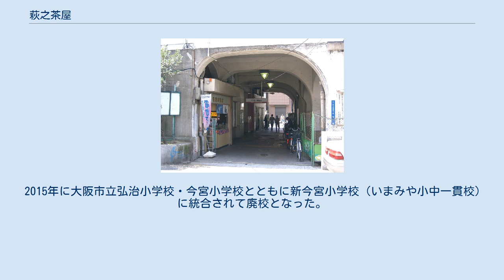萩之茶屋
西成区の町・字
日本 」 大阪府 」 大阪市 」 西成区 」 萩之茶屋 萩之茶屋（はぎのちゃや）は大阪府大阪市西成区の町名。
地名の由来は、かつてこの辺りの住吉街道沿いに、「萩の茶屋」と呼ばれる茶屋があったことに由来する。
 西成区の北部に位置する。
大阪環状線・関西本線（大和路線）の線路より南側、南海本線・南海高野線の線路より東側、阪堺電気軌道阪堺線の線路より西側、旧南海天王寺支線廃線跡より北側の地域を指す。
北で浪速区恵美須西、東で太子、南で天下茶屋北、南西で花園南、西で花園北、北西で浪速区戎本町と接する。
 釜ヶ崎・あいりん地区と呼ばれる日本最大の日雇い労働者の街（ドヤ街）の中心である。
2005年の国勢調査によると世帯数13,473、人口14,485人（男13,473人、女1,012人）であり、単身男性が非常に多い。
11時と17時に行なわれる萩之茶屋中公園（通称：四角公園）の炊き出しや、あいりん総合センターで17時30分に配られるシェルターの利用券を求めて毎日長い列が出来ている。
 近年の建設不況や労働者の高齢化により、廃業したり福祉アパートへ転換する簡易宿所がある一方、低料金を売りに、観光客や外国人旅行者の獲得に力を入れている簡易宿所もある。
 元は西成郡今宮村の一部。
1897年（明治30年）の大阪市第一次市域拡張によって今宮村の北部が大阪市へ編入されると、当地は今宮村の北端となり、大阪市に南接するようになった。
翌1898年（明治31年）の宿屋取締規則によって大阪市域における木賃宿の営業が禁止されると、長町スラム（現在のでんでんタウン周辺）から市境すぐの市外であった当地へ不良木賃宿が流れ込むに至った。
 現在の町名は、当町域付近に所在した萩の植え込みを持つ二軒の茶屋（萩之茶屋）に由来する。
 2019年（令和元年）9月30日現在の世帯数と人口は以下の通りである。
なお、小学校・中学校入学時に学校選択制度を導入しており、通学区域以外に西成区にある以下の通学区域に隣接する校区にある小学校、西成区内にある中学校から選択することも可能。
 2016年（平成28年）現在の経済センサス調査による事業所数と従業員数は以下の通りである。
 この他、厳密には区域外になるが、地下鉄御堂筋線・堺筋線動物園前駅、Osaka Metro四つ橋線・花園町駅も徒歩圏内にある。
 2015年に大阪市立弘治小学校・今宮小学校とともに新今宮小学校（いまみや小中一貫校）に統合されて廃校となった。
 1955年徳風小学校の残存建物を改築し西成市民館が発足した。